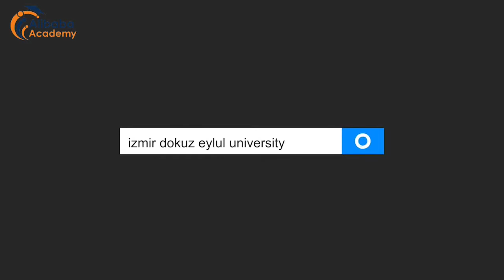DOKUZ EYLÜL UNİVERSİTY APPLİCATİONS STARTED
As ALIBABA ACADEMEMY; We will help you to get into State Universities.

REQUIRED DOCUMENTS:

- Passport Photo

- Passport Photo

-High School Diploma (Turkish or English)

-High School Transcript (in Turkish or English) (It is not mandatory to upload if there is a success score in the high school diploma)

OUR PHONES

OUR HEAD OFFICE ADDRESS:

ADDRESS: MOLLA GURANI NEIGHBORHOOD TURGUT ÖZAL MİLLET AVENUE NO:48/15 FATİH / İSTANBUL.